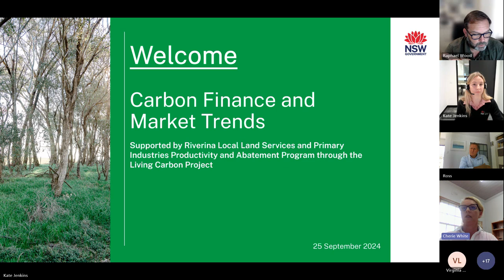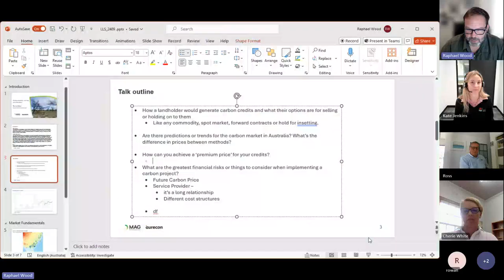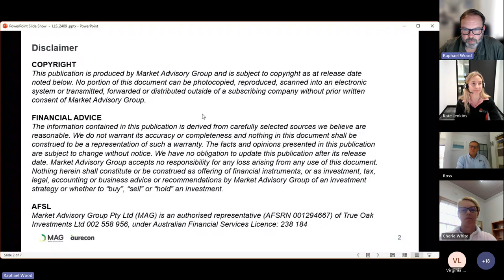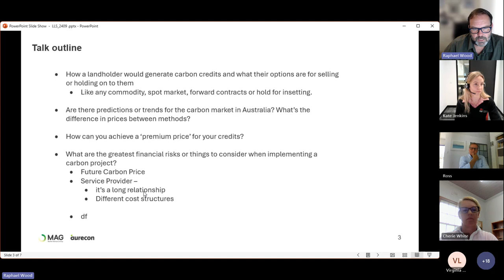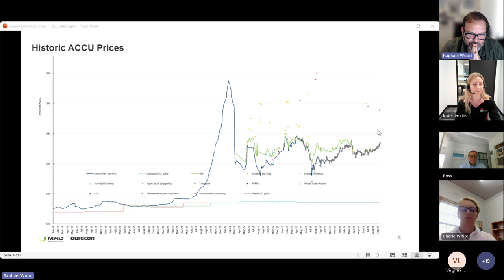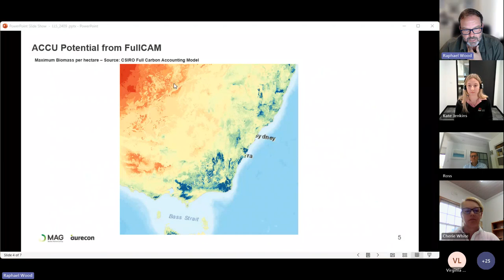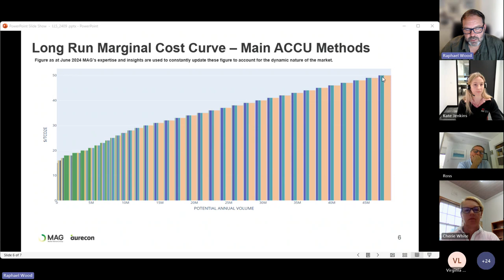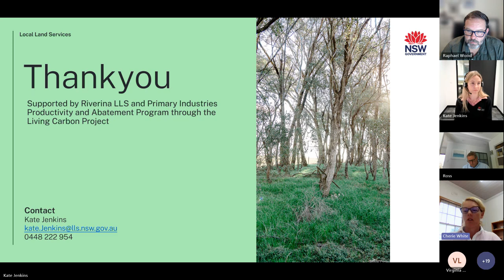Carbon finance and market trends for landholders - Webinar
This informative webinar was hosted by Riverina Local Land Services, featuring guest speaker Raphael Wood. Raphael has over 25 years’ experience across environmental, financial, and economic roles in both the public and private sectors, as such, he is sought after for his independent carbon market advice.

Learn how to generate and sell your carbon credits, how to achieve a ‘premium’ price, financial risks to consider when planning a carbon project and hear the latest market trends.

This webinar was recorded in September 2024.